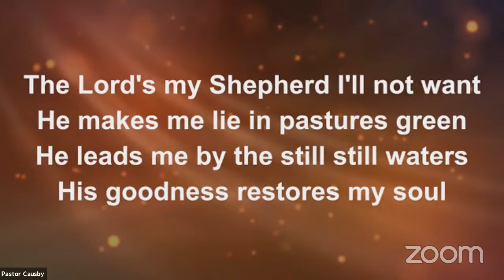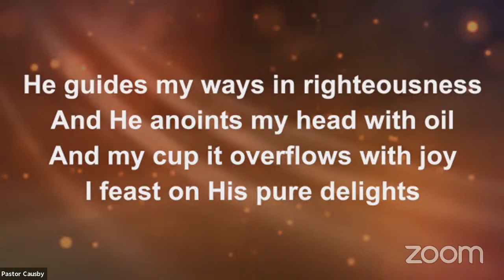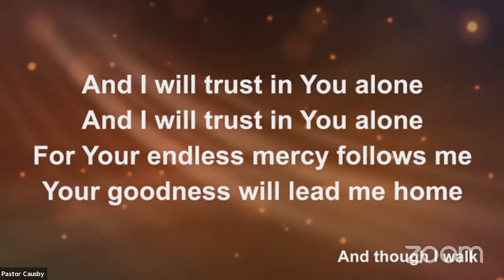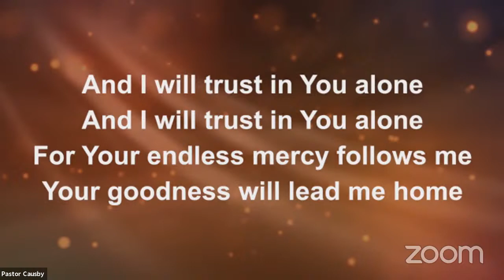7 Promises from the Shepherd Psalm Pt1